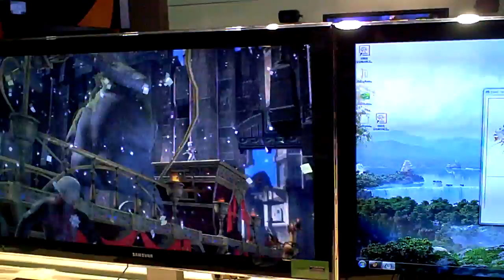PAX '10 Friday pt.2 - Final Fantasy XIV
Final Fantasy XIV cutscene